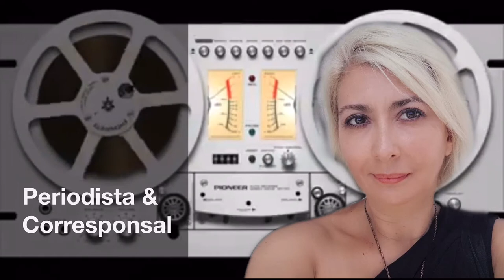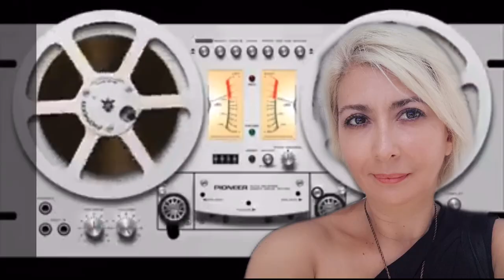Autobuses ADO, a la vanguardia tecnológica en España 💢 Claudia Luna Palencia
💢 Claudia Luna Palencia comparte:
💬 “ Autobuses ADO, a la vanguardia tecnológica en España “

⏯ BiteSizeInfo: 14/03/2021
🎤 « Punto de Vista »

👁‍🗨 Economista; experta en periodismo económico y geoeconomía corresponsal de «W Radio / TV Azteca » Escritora de temas internacionales.